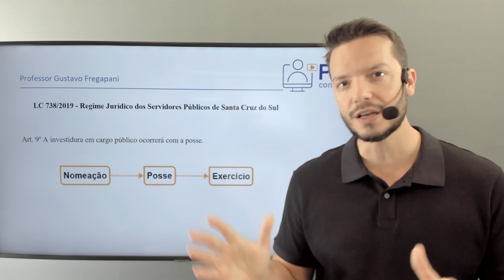Dicas - Regime Jurídico de Santa Cruz do Sul - 1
Estudando para o concurso da Prefeitura de Santa Cruz do Sul?

Confira nossa primeira dica sobre o Regime Jurídico dos Servidores do município, conteúdo previsto para todos os cargos no edital do concurso!

Siga no instagram @gustavofregapani para conferir todas as dicas!